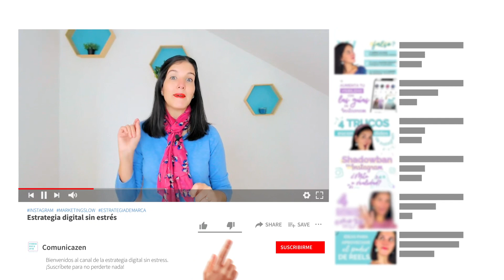💻 ¿Vale la pena CREAR UN BLOG en 2021? | COMUNICAZEN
¿De verdad vale la pena crear un blog en 2021? En este vídeo te cuento algunas ventajas de tener un blog y porqué es importante crear uno para tu negocio.

¿Qué se te viene a la cabeza cuando te digo la palabra “blog”?

Quizá lo veas como un dolor de cabeza, como una plataforma más que alimentar en tu día a día y por tanto, como una tarea más que ahora mismo no quieres ni tienes tiempo de asumir.

Pero déjame que te diga algo: cuando yo pienso en un blog, sobre todo si estamos emprendiendo o queremos dar a conocer nuestra marca personal, a mí se me viene a la mente la palabra OPORTUNIDAD.

Por eso, en el vídeo de hoy quiero analizar contigo si es interesante crear y tener un blog en 2021, razones para apostar por ello y además te voy a dar una idea para que crear contenido en tu blog sea mucho más fácil.

Hay muchas razones por las que, como emprendedor, te interesa tener un blog para tu marca o negocio. A continuación, vamos a ver las principales:

💻.  1. TENER UN BLOG MEJORARÁ TU POSICIONAMIENTO EN BUSCADORES

Si la web de tu marca o negocio todavía no es muy grande o si estás empezando con tu empresa, puede ser difícil posicionarte en un buscador como Google.

En cambio, cuando tienes un blog, amplías el espectro de palabras clave por las que puedes aparecer, de forma que, si optimizas bien su contenido, alguien que busque temas acerca de los que tú hablas o en los que eres experto, podrá encontrarte a través de Google.

💻.  2. EL BLOG ES UNA FORMA DE QUE MÁS PERSONAS VISITEN TU WEB

Al final si simplemente te limitas a tener una web con tus productos y servicios, pero no ofreces contenido nuevo, las posibilidades de que las personas visiten y naveguen por tu web, se van reduciendo conforme pasa el tiempo.

Un blog te ayuda a que tu web se mantenga viva y actualizada con contenidos nuevos. Y además, si el contenido de tu blog es de calidad, conseguirás que los usuarios que te encuentran por casualidad vuelvan a tu página para consultar nuevos contenidos cada vez que lo subas.

Los cambios de algoritmo, que las plataformas se caigan o fallen, o la gran competencia que hay, pueden hacer que tus esfuerzos en redes tarden en dar sus frutos. Un blog es un lugar en el que tú mandas y en el que el contenido que ve el usuario es 100% tuyo: sin todos tus competidores alrededor y sin más distracciones.

Ahora que ya sabes algunas de las ventajas que tiene tener un blog, voy a darte un truco muy interesante para alimentar este canal con contenido de valor sin que, necesariamente, tengas que emplear mucho más tiempo o generar ideas nuevas todo el rato.

💻.  CONSEJO: TRANSFORMA CONTENIDOS QUE HAYAN FUNCIONADO EN TUS REDES EN POSTS DE BLOG

Por ejemplo, en Instagram seguro que has compartido contenidos muy trabajados e interesantes para tu audiencia, que se han quedado muy antiguos y que, por cómo es la propia herramienta, ya nadie visita.

Sin embargo, estos contenidos tuvieron muy buena acogida en su día, así que una buena forma de aprovecharlos es transformarlos en un post para tu blog. Puedes añadir información, si quieres, pero lo importante es que ya tendrás la base creada y no tendrás que generar nuevas ideas.

Y ya para terminar, quiero recordarte que aparte de las ventajas sobre tener un blog que hemos visto en este vídeo, otra de las cosas buenas que tiene es que te permite convertir a los lectores de tu blog en suscriptores de tu newsletter.